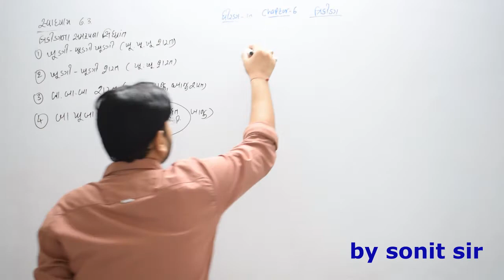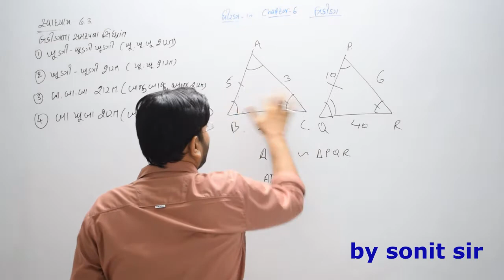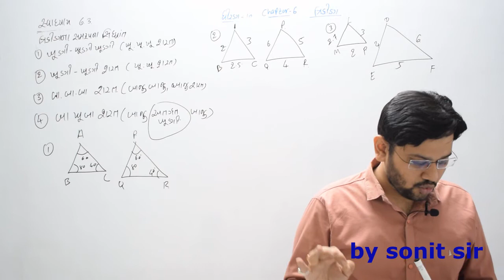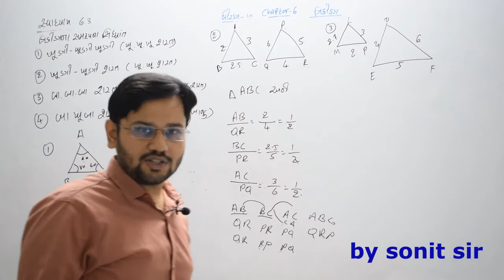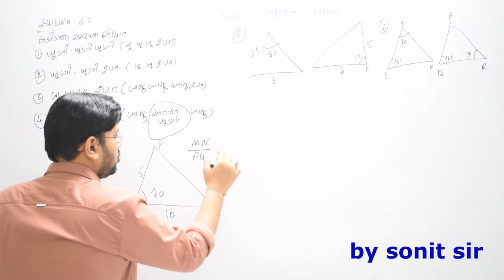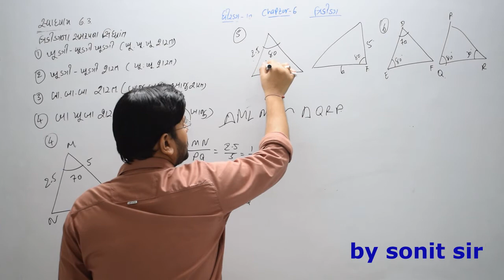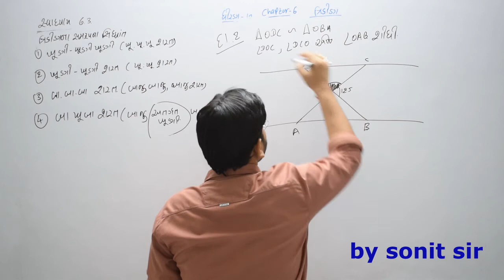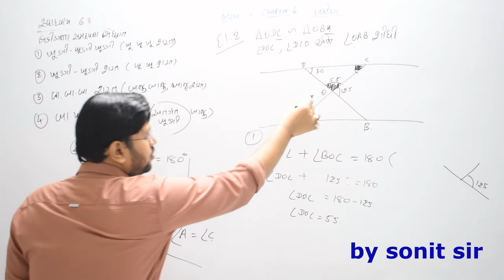4 સ્વાધ્યાય6.2 દાખલા નંબર 1,2chapter 6 dhoran10 Gujarat board maths gseb ganit ધોરણ ૧૦ ત્રિકોણ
4 સ્વાધ્યાય6.2 દાખલા નંબર 1,2chapter 6 dhoran10 Gujarat board maths gseb ganit ધોરણ ૧૦ ત્રિકોણ